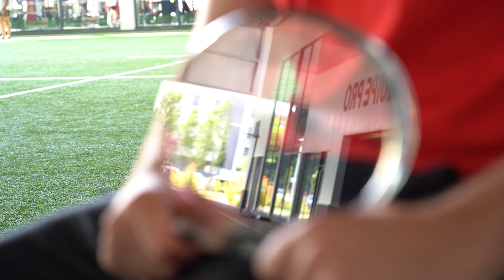ICADEMIE x RCT : Trophée jeune du mois d'Avril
🗳️Vous avez élu Jules Coulonl Jeune du Mois d'Avril Icademie 🔥

👏Il remporte donc le 𝗧𝗿𝗼𝗽𝗵𝗲́𝗲 𝗱𝘂 𝗝𝗲𝘂𝗻𝗲 𝗱𝘂 𝗠𝗼𝗶𝘀 de notre partenaire Formation.